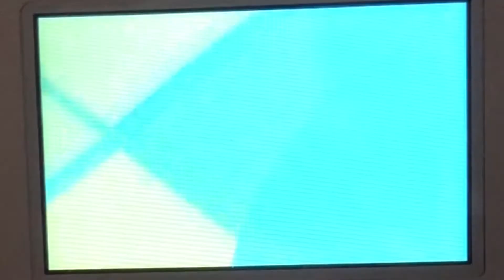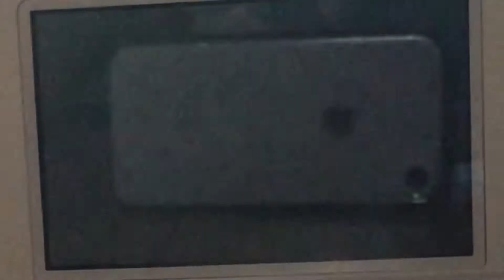Mario and Sonic Rio 2016 Story Mode (Mario’s Gym) Part 5: BMX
The BMX event is coming up. Plus, I heard that Bowser is in Deodoro somewhere. I hope he’s not plotting anything.